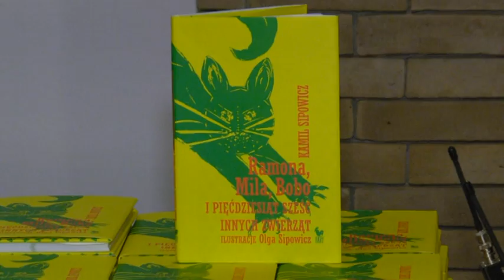Kora i Sipowicz w Zamościu